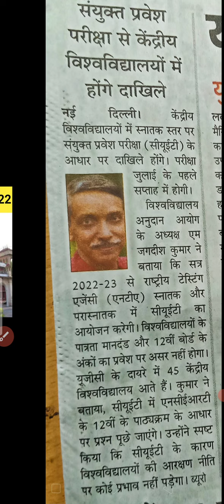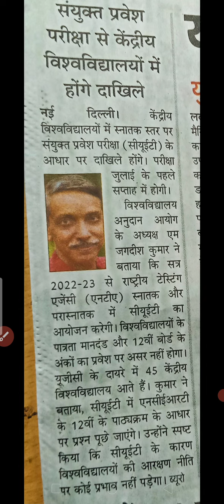AU Entrance Exam 2022 cucet latest news today // cucet syllabus 2022 full information in hindi